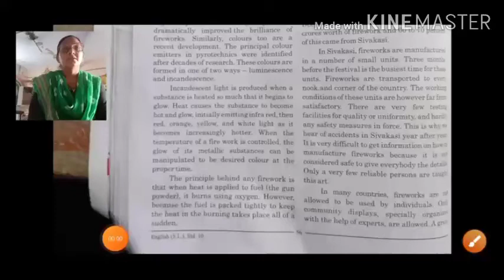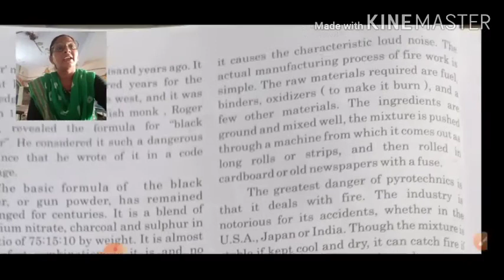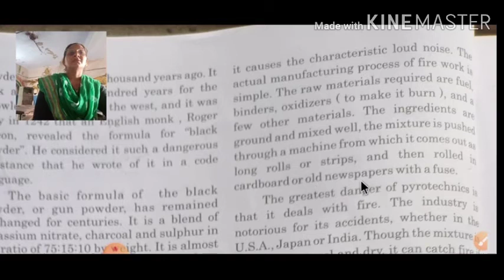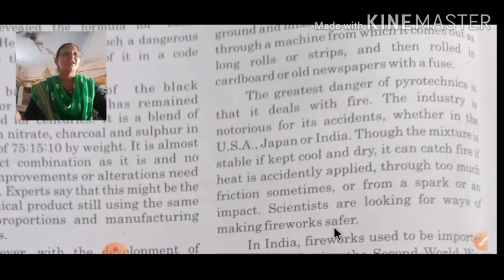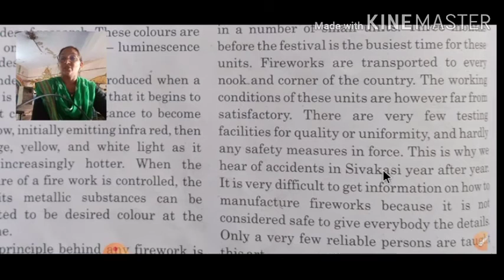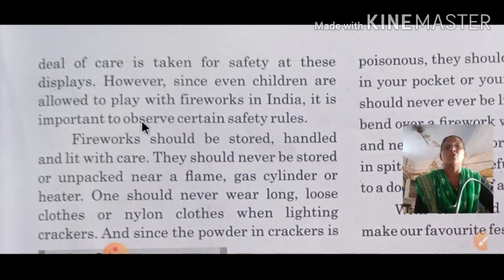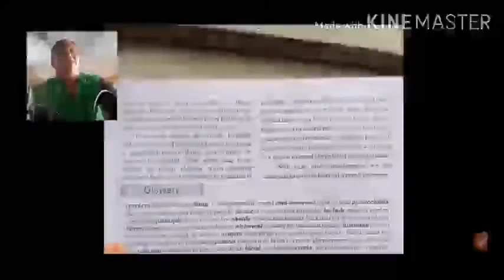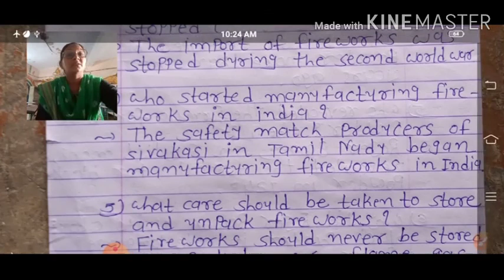Nutan School, Vatva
standard 10
subject English
Unit 5
playing with fire
part 2